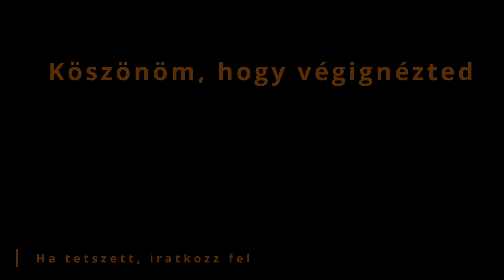Playing Commander in MTG Arena #27 - Klothys, God of Destiny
Ezen videósorozatnak a lényege, hogy az MTG Arena adta lehetőségeket kihasználva bemutassam a Magic the Gathering végtelen lehetőségeit.

A videókban a kedvenc papír alapú formátumomat a Commandert próbálom népszerűsíteni a Historic Brawl formátummal.

A sorozatban minden lehetséges színben és színkombinációban össze fogok állítani egy control és egy aggro dekket (természetesen a deckek kicsiben eltérhetnek a meghatározott arhetípustől).

Commander
1 Klothys, God of Destiny (THB) 220

Deck
1 Lightning Bolt (STA) 42
1 Shock (M21) 159
1 Lightning Strike (DMU) 137
1 Roil Eruption (ZNR) 155
1 Light Up the Stage (RNA) 107
1 Valakut Awakening (ZNR) 174
1 Chandra, Torch of Defiance (KLR) 117
1 Storm's Wrath (THB) 157
1 Burn Down the House (MID) 131
1 Chandra, Heart of Fire (M21) 135
1 Hour of Devastation (AKR) 160
1 Sarkhan the Masterless (WAR) 143
1 Tibalt, Wicked Tormentor (Y22) 43
1 Chandra, Awakened Inferno (M20) 127
1 Chandra, Flame's Catalyst (M21) 332
1 Star of Extinction (XLN) 161
1 Stone Rain (STA) 45
1 Shatterskull Smashing (ZNR) 161
1 Den of the Bugbear (AFR) 254
1 Thriving Bluff (JMP) 33
1 Gate to Tumbledown (HBG) 81
1 Sokenzan, Crucible of Defiance (NEO) 276
1 Ramunap Ruins (AKR) 326
1 Explore (JMP) 393
1 Gaea's Blessing (DAR) 161
1 Into the North (CSP) 111
1 Cultivate (M21) 177
1 Llanowar Visionary (M21) 193
1 Topiary Stomper (SNC) 160
1 Harmonize (STA) 52
1 Questing Beast (ELD) 171
1 Nissa, Who Shakes the World (WAR) 169
1 Wrenn and Seven (MID) 208
1 Vivien, Monsters' Advocate (IKO) 175
1 Kogla, the Titan Ape (IKO) 162
1 Vorinclex, Monstrous Raider (KHM) 199
1 Beanstalk Giant (ELD) 149
1 Titan of Industry (SNC) 159
1 Vorinclex, Voice of Hunger (NPH) 127
1 Voracious Hydra (M20) 200
1 Boseiju, Who Endures (NEO) 266
1 Lair of the Hydra (AFR) 259
1 Thriving Grove (JMP) 34
1 Arlinn, the Pack's Hope (MID) 211
1 Domri, Chaos Bringer (RNA) 166
1 A-Minsc & Boo, Timeless Heroes (HBG) 243
1 Escape to the Wilds (ELD) 189
1 Waking the Trolls (KHM) 234
1 Cragcrown Pathway (ZNR) 261
1 Gnottvold Slumbermound (KHM) 258
1 Highland Forest (KHM) 261
1 Karplusan Forest (DMU) 250
1 Rockfall Vale (MID) 266
1 Rootbound Crag (XLN) 256
1 Stomping Ground (RNA) 259
1 Temple of Abandon (THB) 244
1 Arcane Signet (ELD) 331
1 Mind Stone (WTH) 153
1 Replicating Ring (KHM) 244
1 The Celestus (MID) 252
1 A-Cosmos Elixir (KHM) 237
4 Mountain (ONE) 270
4 Forest (ONE) 271
1 Brotherhood's End (BRO) 128
1 Koth, Fire of Resistance (ONE) 138
1 Solphim, Mayhem Dominus (ONE) 150
1 The Autonomous Furnace (ONE) 247
1 Conduit of Worlds (ONE) 163
1 Thrun, Breaker of Silence (ONE) 186
1 Nissa, Ascended Animist (ONE) 175
1 Tyrranax Rex (ONE) 189
1 Awaken the Woods (BRO) 170
1 Perilous Iteration (Y23) 21
1 Lukka, Bound to Ruin (ONE) 207
1 Copperline Gorge (ONE) 249
1 Karn's Sylex (DMU) 234
1 Relic of Legends (DMU) 236
1 Portal to Phyrexia (BRO) 240
1 Plaza of Heroes (DMU) 252
1 Blast Zone (BRO) 258
1 Command Tower (ELD) 333
1 Crawling Barrens (ZNR) 262
1 Cabaretti Courtyard (SNC) 249
1 Brokers Hideout (SNC) 248
1 Demolition Field (BRO) 260
1 Evolving Wilds (AFR) 256
1 Fabled Passage (ELD) 244
1 Field of Ruin (THB) 242
1 Maestros Theater (SNC) 251
1 Reliquary Tower (M19) 254
1 Riveteers Overlook (SNC) 255
1 Chromatic Lantern (GRN) 233
1 Crucible of Worlds (M19) 229

Időbélyegek
00:00:00 - Bevezetés
00:00:46 - A deck bemutatása
00:11:58 - Lavinia, Azorious Renegade
00:15:09 - Nicol Bolas, the Ravager
00:20:46 - Atraxa, Grand Unifier
00:32:18 - Ayara, First of Lochtwain
00:39:34 - Kaervek, the Spiteful